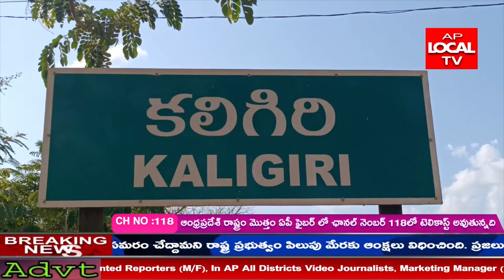నెల్లూరు జిల్లా ఉదయగిరి నియోజకవర్గం కలిగిరి మండలం లో జరిగిన వైఎస్సార్ చేయూత చెక్కుల పంపిణీ